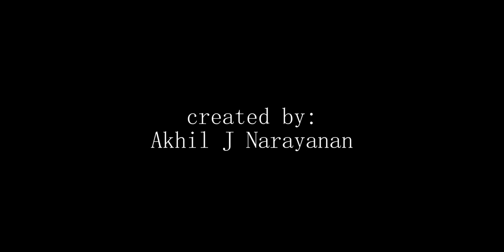Two Cups of Coffee | A Short Film